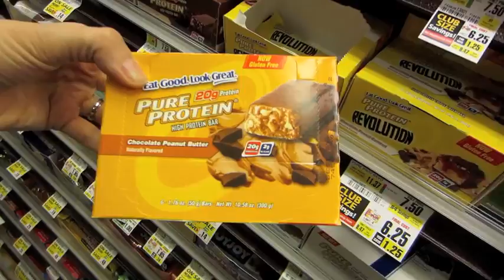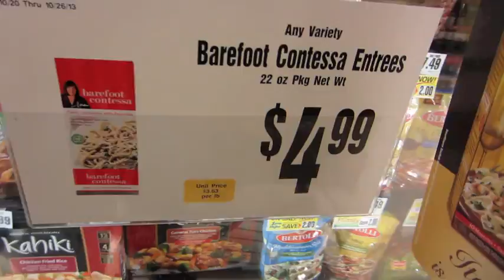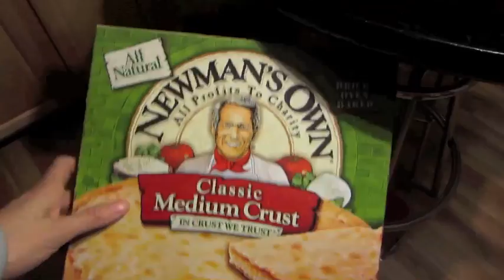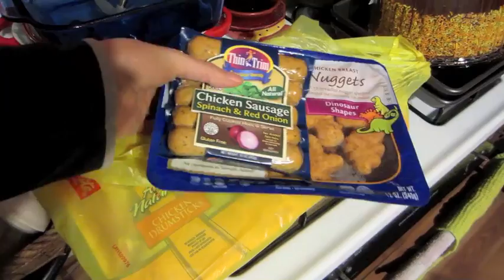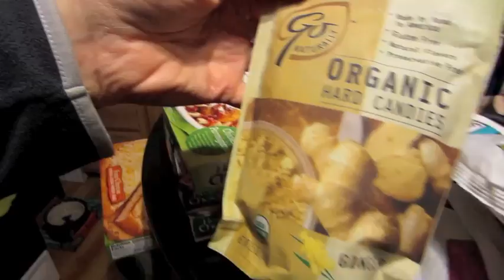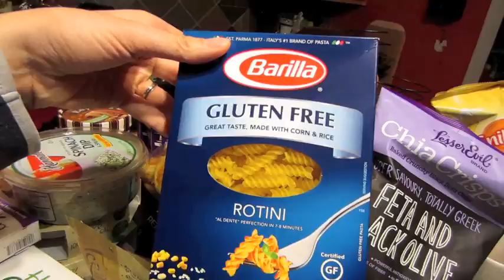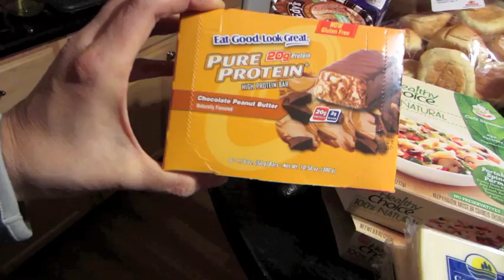I Am Not My Menopause from 10/26/13